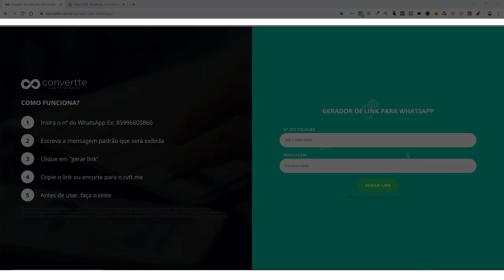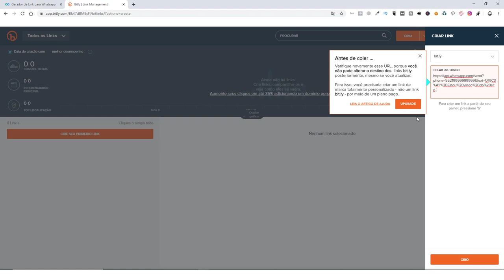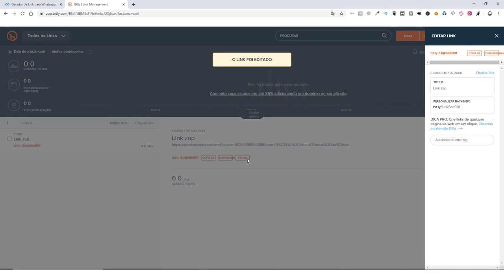Como Criar e Encurtar Link para WhatsApp